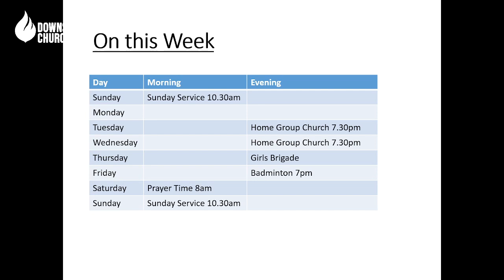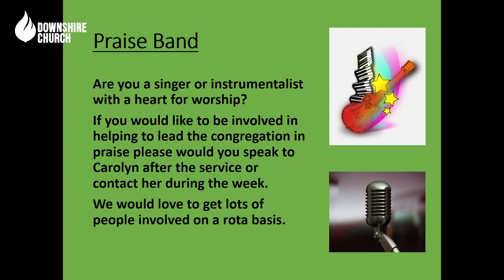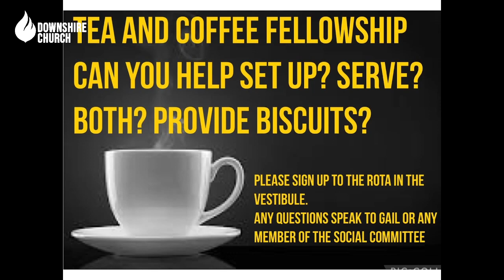Downshire Service Easter Sunday 31st March 2024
Please join with us to worship God and Celebrate Easter.